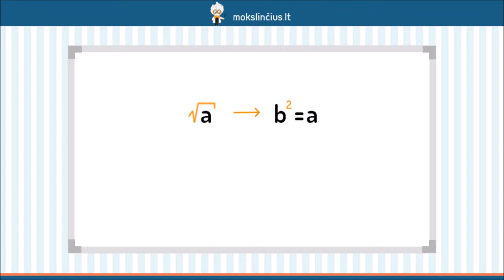Kvadratinė ir kubinė šaknis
Šioje pamokoje prisiminsime kvadratinę ir kubinę šaknis. Pasikartosime, ką vadiname šaknimis, ką – pošakniais, kokie yra pošakniui keliami reikalavimai. Aptarsime, kaip šaknį užrašyti skaičiaus laipnsiu.